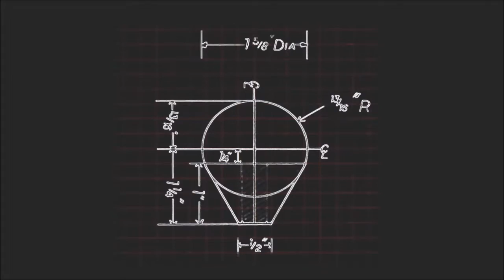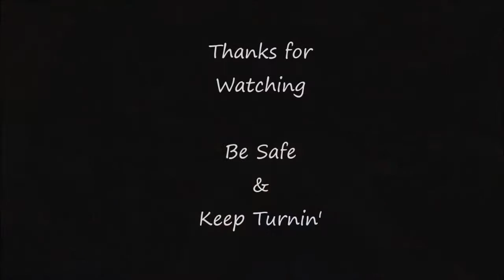Turning a Hot Air Balloon Ornament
Turning a hot air balloon ornament from a basswood blank. This demonstration is for our wood turning club. Volunteers will be turning around 200 of these for a charity event. They will be painted later by the Heritage Society.